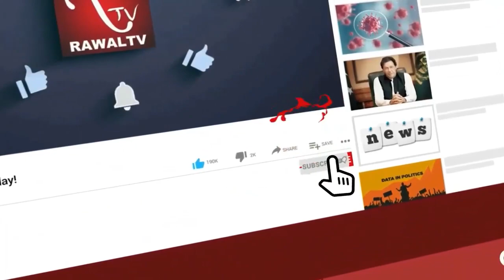کرفیو لگا ک مسجد اوراحمدیوں کے گھروں پر کلمہ کی بحرمتی إِنَّا لِلّهِ وَإِنَّـا إِلَيْهِ رَاجِعُونَ‎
MOEEN SIDDIQUI
CEO RAWAL TV CANADA